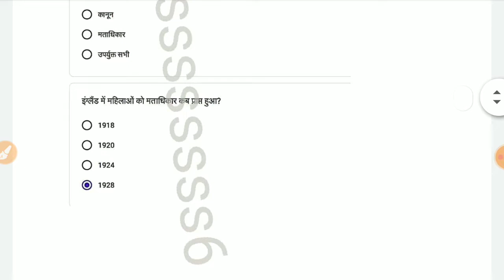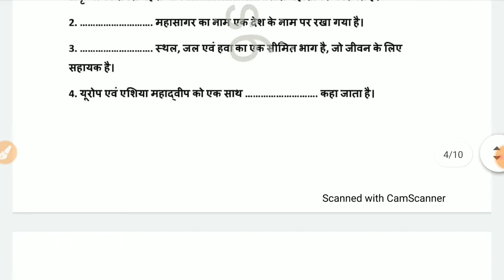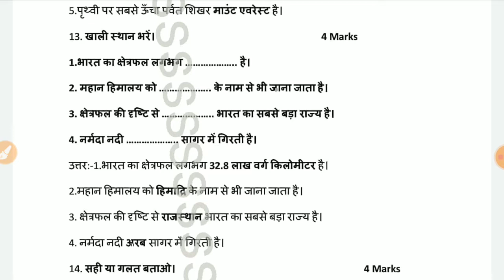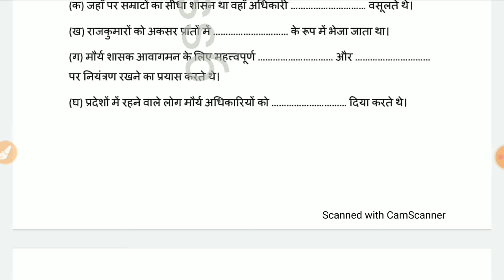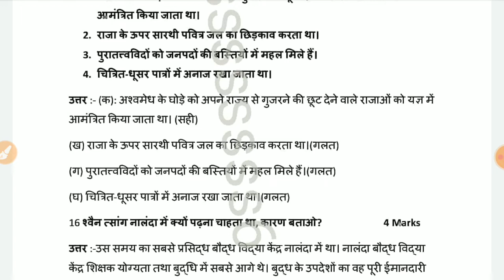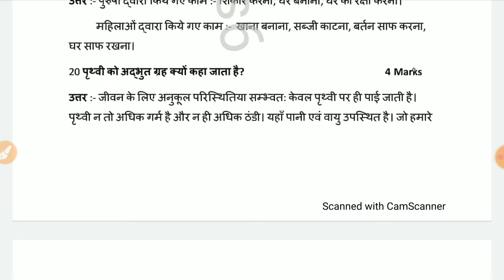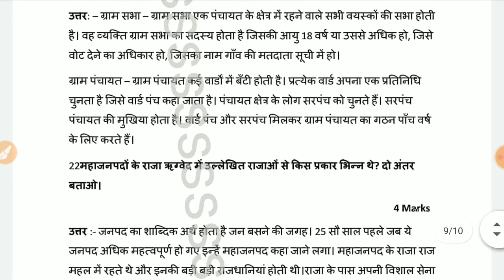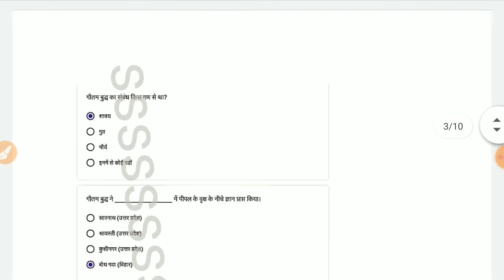RBSE कक्षा 6 वार्षिक परीक्षा प्रश्न पत्र 2022 Sst./सामाजिक विज्ञान Class 6 Annual Exam Paper का हल